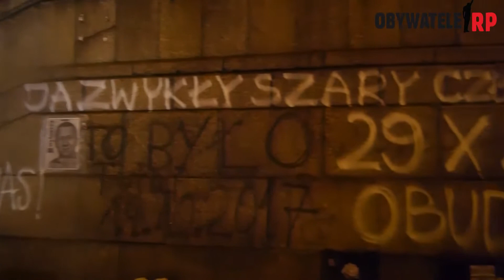Zamiast kontrmiesięcznicy 10 11 2017